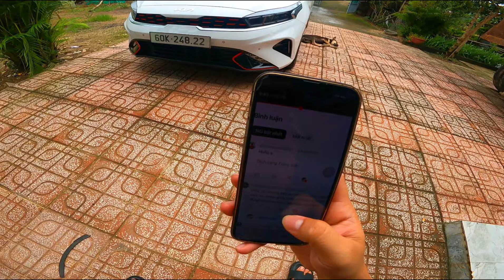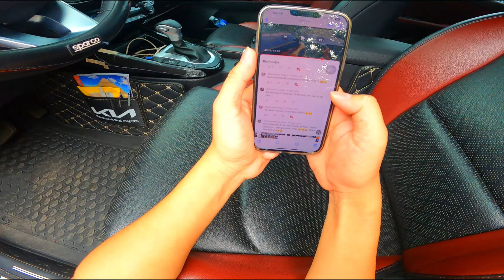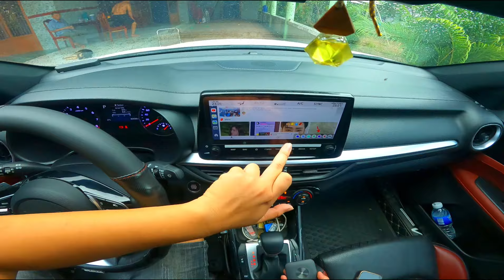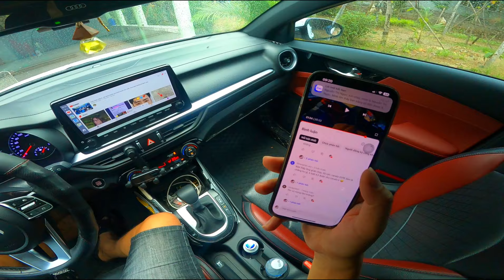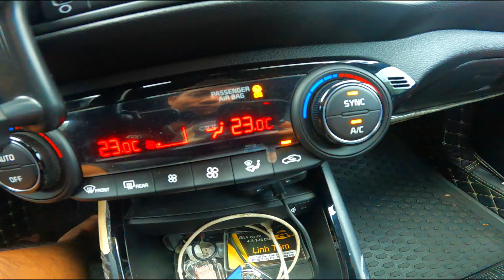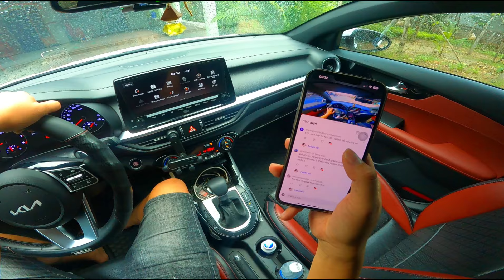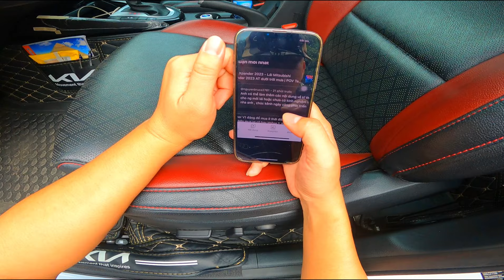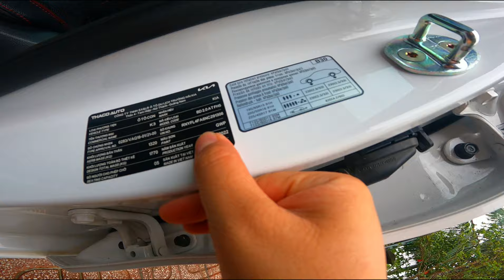KIA K3 Premium sau 35.000 Km -Trả lời một số câu hỏi của anh em về chiếc KIA K3 | Vlog